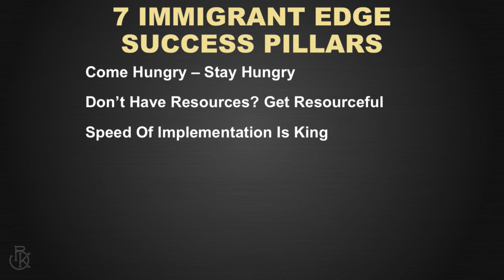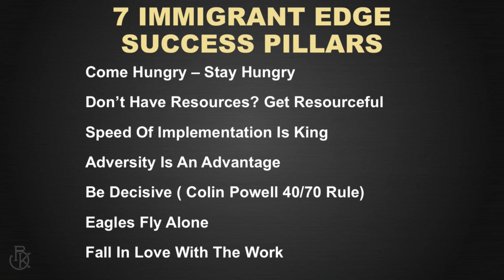7 Entrepreneurial Super Powers to Grow Your Business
presents: 7 Entrepreneurial Super Powers to Grow Your Business.  High performance coach and highly successful entrepreneur Bedros Keuilian teaches the 7 super powers and mindset shifts to massively speed up the growth of your business.  As an immigrant to the US, Bedros has a unique perspective on overcoming adversity and being resourceful in business.